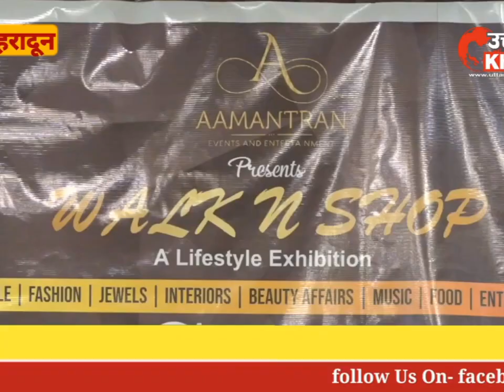शहीद परिवारों के यहां से मिट्टी इकट्ठी की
प्रधानमंत्री नरेंद्र मोदी के तत्वधान में पूरे देश में मेरी माटी मेरा देश कार्यक्रम का शुभारंभ किया गया था जिसके तहत सभी राज्यों में सभी शहीद परिवारों के यहां से मिट्टी इकट्ठी की गई है जिसका सीधा मकसद है कि लोगों में देशभक्ति की भावना जागृत हो और अपनेवीरों को याद करे क्योंकि आजादी के महोत्सव अभियान भी जोरो पर किया गया था और जिससे पूरे देश के अंदर एक राष्ट्रभक्ति की भावना जागृत की गई थी उसी तर्ज पर अब मेरी माटी मेरा देश कार्यक्रम चलाया गया जिसमें पूरे देश से मिट्टी कलश में एकत्रित कर दिल्ली भेजी जाएगी वहीं आज राजधानी देहरादून में भी नगर निगम के माध्यम से सभी वार्डों में एक कार्यक्रम चलाया गया था उसका समापन आज नगर निगम परिसर में अमृत महोत्सव के रूप में किया गया आज सभी वार्ड से मिट्टी को एकत्रित कर एक कलश में रखा गया है और इसको अब दिल्ली भेजा जाएगा